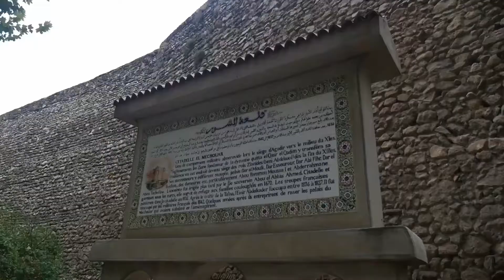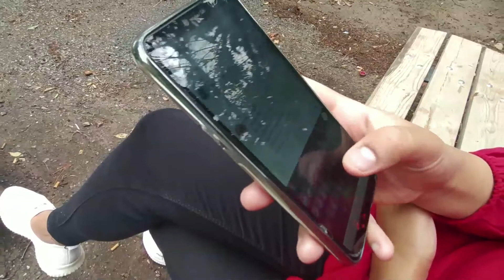Women in Transition: il ruolo delle donne e le Primavere arabe 2.0 in Algeria_05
Testimonianze video di donne attiviste algerine. Le testimonianze sono state raccolte all'interno del Progetto "Women in Transition: il ruolo delle donne e le Primavere arabe 2.0 in Algeria e in Sudan" realizzato dal CeSPI grazie ad un contributo del Ministero degli Affari Esteri e della Cooperazione Internazionale nell'ambito del III Piano Nazionale su Donne Pace e Sicurezza